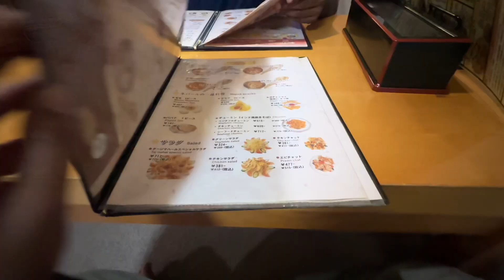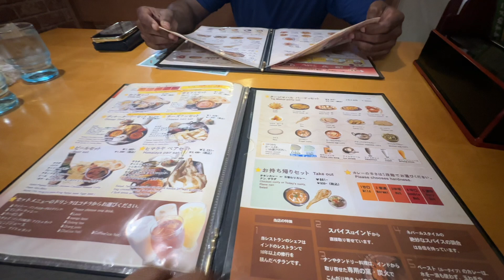Indian Restaurant in kyoto | ඉන්දියන් කෑම කඩේ | Life in Japan 🇱🇰🇯🇵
ගොඩක් දෙනෙක්ට මේ දේවල් අලුත් දේවල් නෙමේ වෙන්න ඇති.. ඒත් ඉතින් මට අලුත්නේ..

👍👍Like කරන්න..
🤗🤗Share කරන්න..
✍️✍️Comment කරන්න..